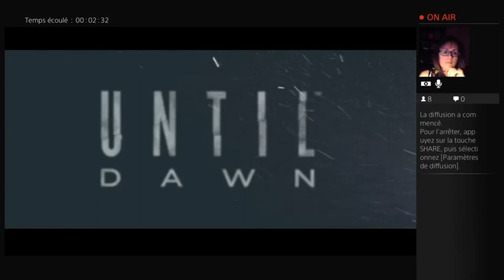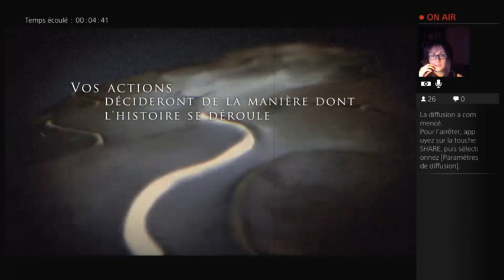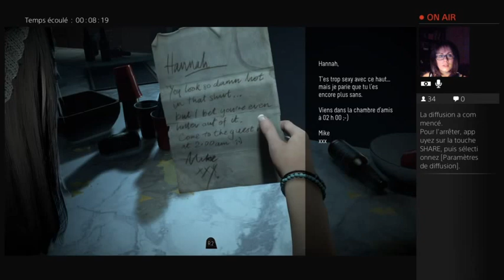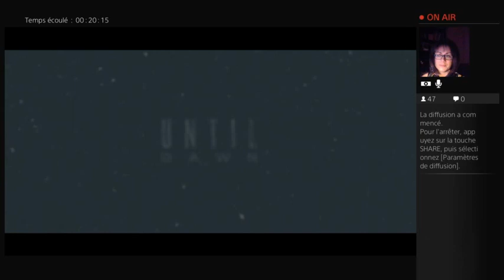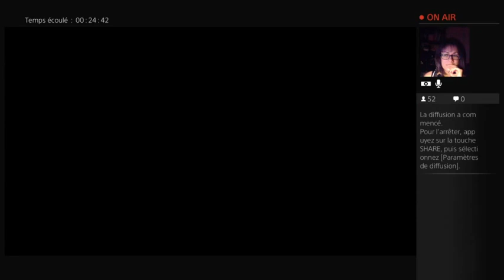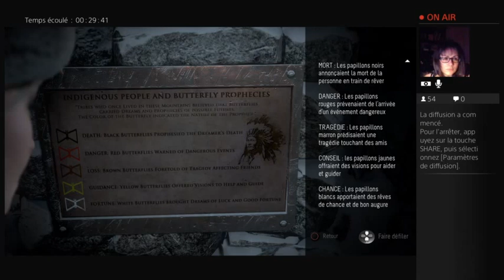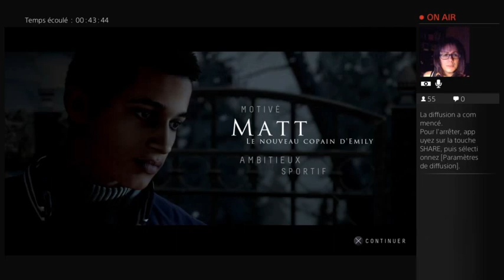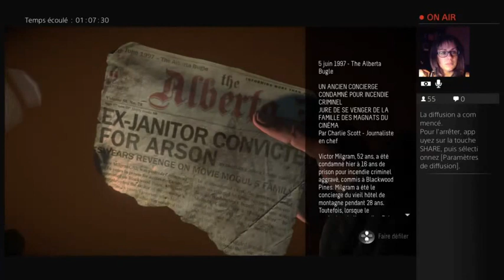Let's play live : Until Dawn (partie 1)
1er stream et 1ers émois sur Until Dawn.
Une grande maison, peu de lumières et un déo introuvable.